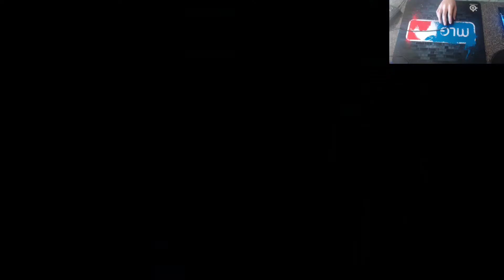Blacklight Retribution: DM Dropzone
Hey guys,
This is footage of me doing pretty good on a deathmatch on Dropzone